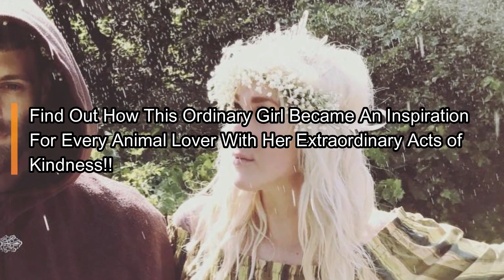Find Out How This Ordinary Girl Became An Inspiration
The idea that some lives matter less is the root of all that is wrong in the world, said Dr. Paul Edward Farmer, a famous anthropologist, physician and a humanitarian, working for the rightful cause, and said to be ‘the man who would cure the world’. We’ve no doubt that there’s a huge crowd who works for animal care, rescues and further. However, there’s more need to raise awareness about our loving buddies, especially about not interfering in their natural habitat and their rights to live. Such is the story of a girl who fought several setbacks yet it is the amazing happening of events and decisions of this girl that made her shine brighter than anyone else. This story is close to my heart and is sure to touch yours as well. And if not, then wait for the videos along the way.
AnimalsWorld : goo.gl/ocdBXq
HappyWorld : goo.gl/yUyJfq